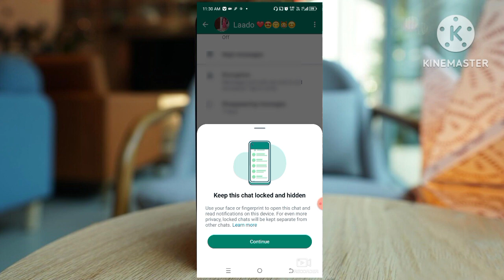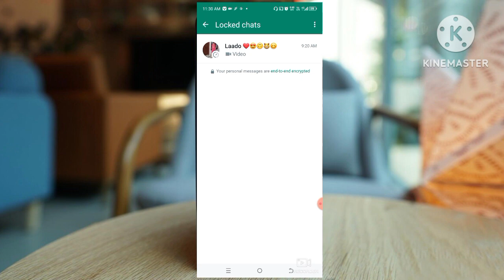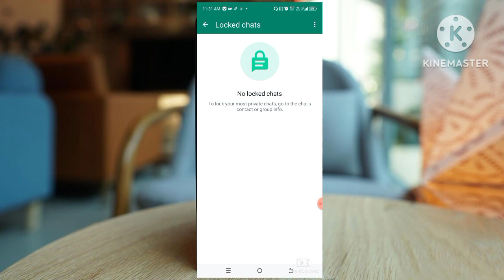WhatsApp Chat Lock kaise Lgaye /How To Use WhatsApp Chat Lock/Chat ko Lock kaise kare#whatsapptricks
Your Ques:-